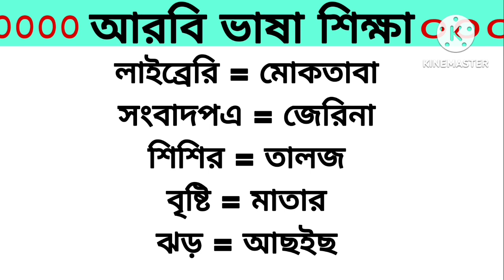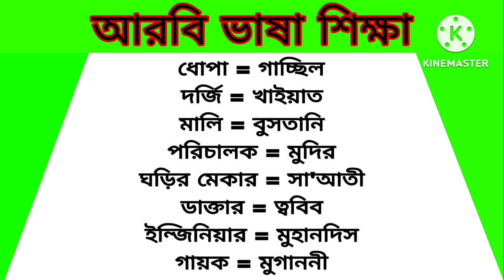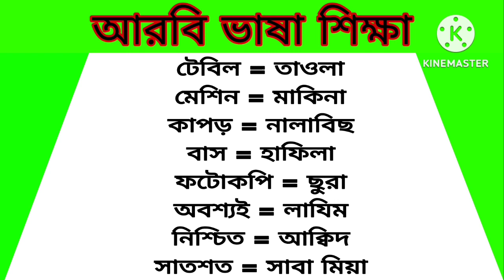Arabic to Bangla Speaking Language।। সৌদি ভাষা।। Arabic to Bangla।। Bangla to Arabic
বন্ধুরা মধ্যেপাচ্যের আরব কান্ট্রিগুলোতে যারা আছেন বা Arabic to Bangla Speaking Class।। সৌদি ভাষা শিক্ষা।। আরবি ভাষা শিখুন সহজে।। Arabic to Bangla আরব কান্ট্রিতে যাবেন তাদের সবচেয়ে বড় সমস্যা হবে আরবি ভাষা। আরবি ভাষা জানা না থাকলে আপনাকে প্রতিনিয়ত সমস্যায় পড়তে হবে। আমার এই বিডিওতে দেখানো হয়েছে আরবিতে কিভাবে শব্দ দিয়ে বাক্য তৈরি করবেন এবং বিভিন্ন আরবি শব্দ শিখবে।৪৫০টি আরবি শব্দ দেওয়া হয়েছে  যা মানুষ প্রতি দিন ব্যবহার করে থাকে। নিজে নিজে বার বার চেষ্টা করবেন ইনশাআল্লাহ অতি সহজেই বাক্য তৈরি করতে পারবে।